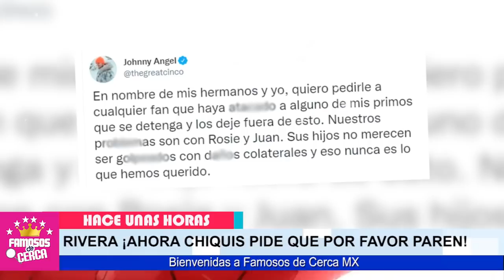📌😱 Chiquis Rivera / ENVIA MENSAJE Para La Hija de Rosie Rivera 🔴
Rosie Rivera NO SE ESPERABA ESTO De Chiquis.

FamososdeCercaMX

 BIENVENIDOS!!!

televisa
exclusivas
venga la alegria
tv azteca
polemica
chismes
Entertainment
farandula mexico